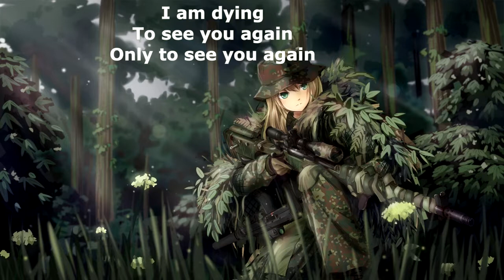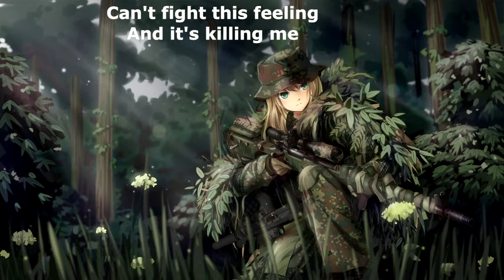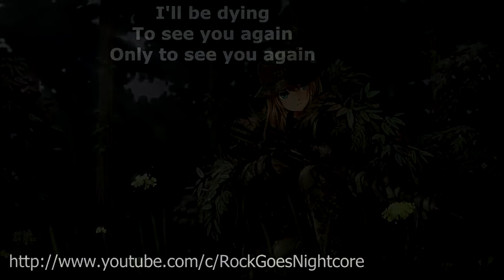Muted Screams - Soldier (with lyrics) (2013)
Lyrics:

I don't know when war will be over
I just pray to make it through the strife
I know my days might be numbered
Nothing's making sense at all

Everyday bombs are falling closer
and bullets are whistling through the night
It feels like we fight since forever
and nothing's making sense at all

'cause now I am seeing shadows in the light of day
I am hearing voices inside of my head
I am dreaming to be miles and miles away
I am dying to see you again
Only to see you again

I carry the world on my shoulders
I need to make it through this life
So I keep on marching like a soldier
but nothing's making sense at all

Maybe I'm just a kind of monster
Sending cold shivers through your spine
Leaving its beloved ones forever
when nothing's making sense at all

As long as I see those shadows in the light of day
As long as I hear those voices inside of my head
As long as I'm dreaming to be miles and miles away
I'll be dying to see you again